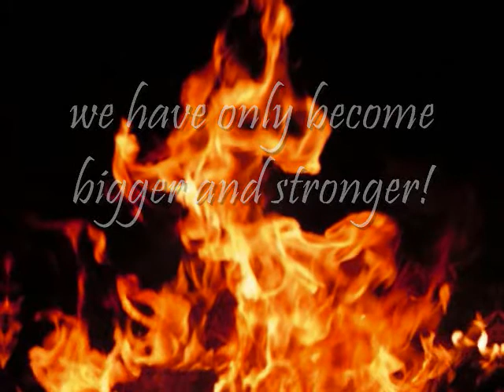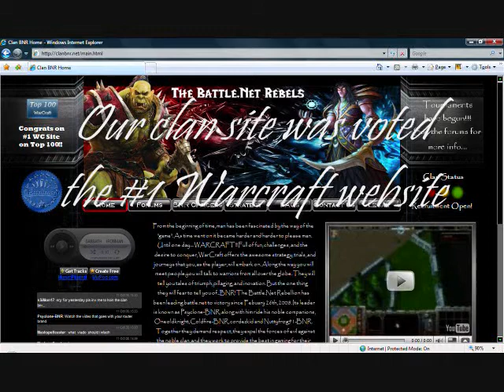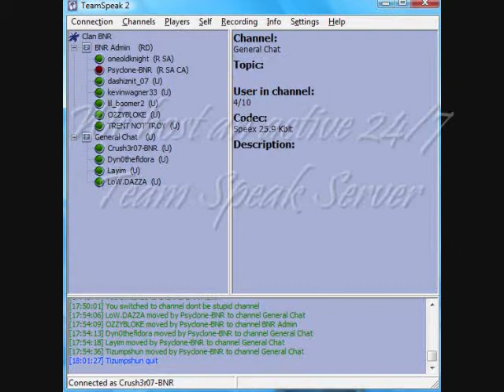BNR Recruitment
Warcraft 3 clan on US West